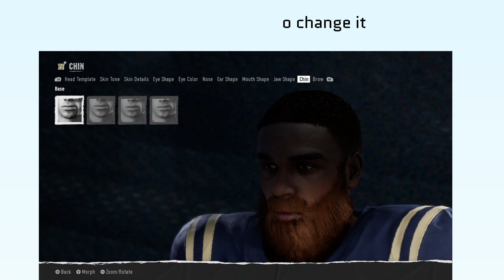How to Change Player Chin and Brow in College Football 25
In this video, How to Change Player Chin and Brow in College Football 25.

original article: